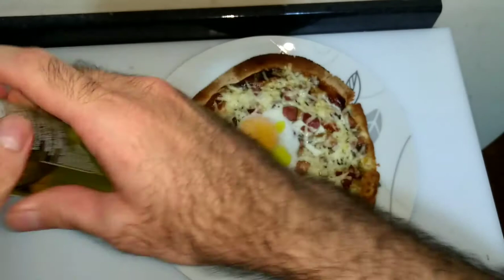Pizza carbonara com pão sírio